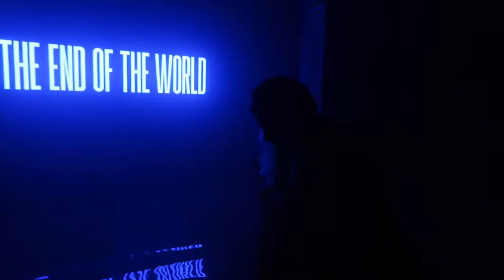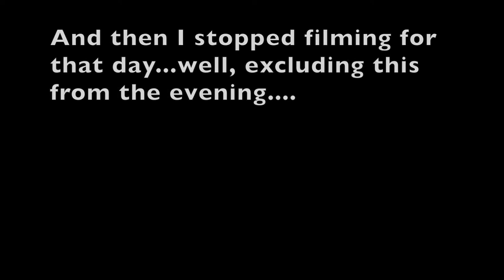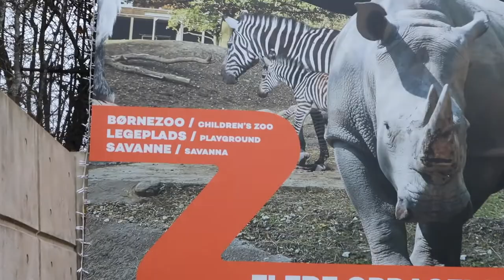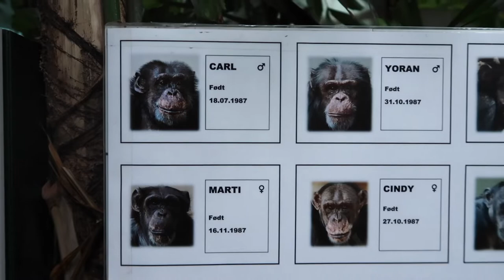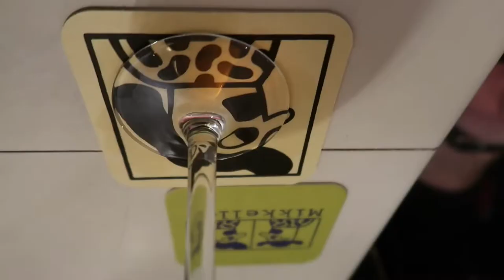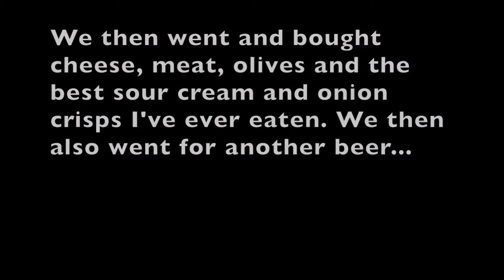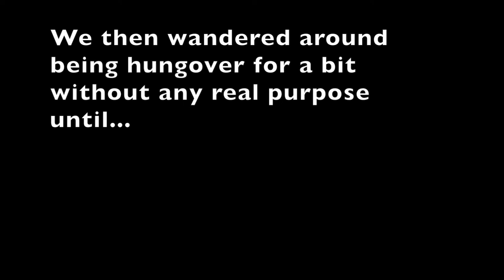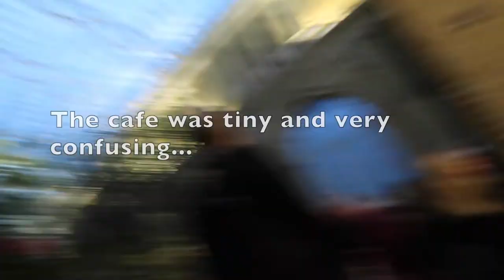Travel Woman - 48 Hours In Copenhagen | The Real Reason Ayoade Quit!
Surprised to see me here? This person you've never heard of, instead of Richard Ayoade? Yes, me too. But fear not fellow traveller. you're still in for a Travel man sized dollop of hilarity as we jet to the Danish answer to...Liverpool, if that question was in fact ever asked in the first place.

We headed off to Copenhagen in search of Danish pastries, nice beer (that isn't Carlsberg) and a healthy dollop of relaxation in the form of a rickety old rollercoaster.
Having watched this video back, none of the afore mentioned elements feature in this video because of my excellent ability to make sure I film nothing of any importance. However, some actual real life footage was shot of a real, live wild Neil Murray which is incredibly rare.

We head to Tivoli Gardens, Copenhagen Zoo, The Botanical Gardens, drink too much beer, suffer some excellent hangovers and generally have a lovely time - still doesn't beat Prague though. Sorry Copenhagen.

Anyway, I hope you enjoy this in a voyeuristic style as is intended and let me know if you did...if you didn't, don't worry it's free so you can literally not have any remorse.

Lots of love, don't be a stranger!!
Nikki

Did you know I have a podcast? There are hosted versions of each podcast available on YouTube by me, your (g)host Nikki Druce! Featuring photos and pictures to really set the scene and to bring the episodes to life. or death in some cases.
Just search Macabre London podcast on the YouTube website and you’ll find the show. As we’re brand new on YouTube we’d love it if you could share the show around so we can reach more people.

It helps people to find the podcast which helps the Macabre Family grow! Please leave us a review, this also helps us to be discovered on iTunes and helps you guys in turn as more listeners helps the podcast grow into something bigger and better!!

All stories in this episode were written and researched by Nikki Druce and are not to be reproduced in any aspect without consent.

A limited amount of T-shirts are left. Make sure you pick one up before they've gone!!

You can find Macabre London online @macabrelondonpodcastvon Instagram and @macabrelondon on Facebook and Twitter.